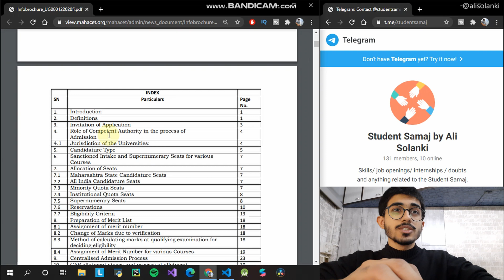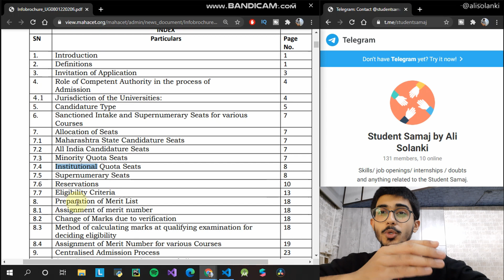COLLEGE Admission Mistakes | MHT-CET 2021 | Form Filling by Ali Solanki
A student with AIR 270 in JEE Advanced recently lost his seat at IIT Bombay's Electrical branch as he clicked the wrong link. Watch this video to avoid all such college admission mistakes that may cost your dream college. As CAP rounds of MHT CET are just around the corner make sure you do not create such mistakes in it. Read the information brochure thoroughly and before clicking anything read what it is about.

Index:
00:00 - 01:39 Introduction
01:39 - 03:40 Student who lost his seat at AIR 270
03:40 - 05:14 College Admission mistakes
05:14 - 07:17 MHT CET Admission Brochure